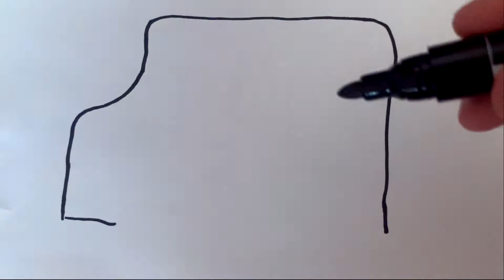How to draw Ambulance and coloring for kids /TOiART